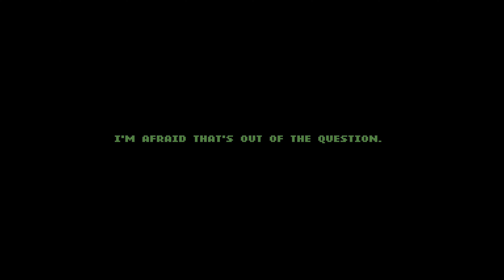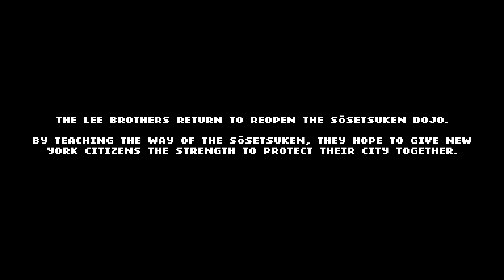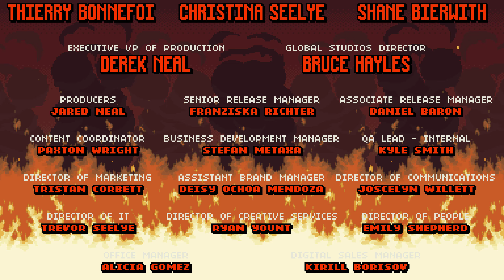Double Dragon Gaiden: Rise of The Dragons - 1 Pip Difficulty Slider - PC Gameplay 4K (2160p) 60FPS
Full run of Double Dragon Gaiden: Rise of The Dragons on everything on 1 pip difficulty slider.